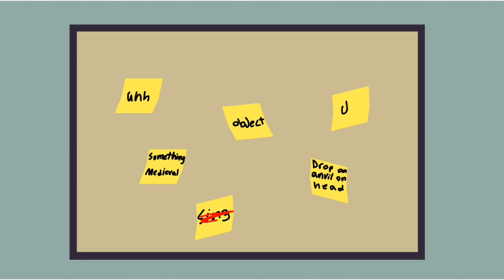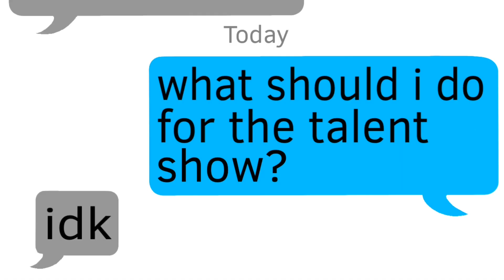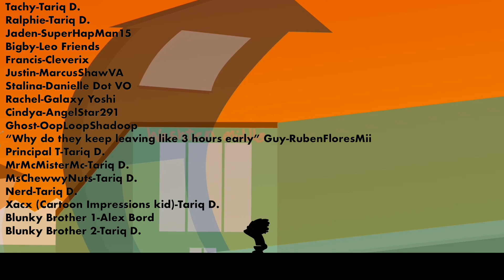The Adventures Of Tachy Dixon: There Is No Talent [S1EP9]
A talent show will be happening at Washten Middle, and Tachy & Co. show off their best “talents” for a grand prize.